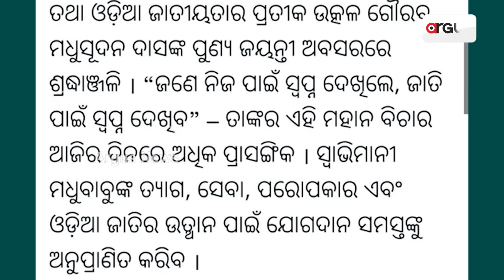Union Minister Dharmendra Pradhan Pays Tribute To Madhusudan Das On His Birth Anniversary